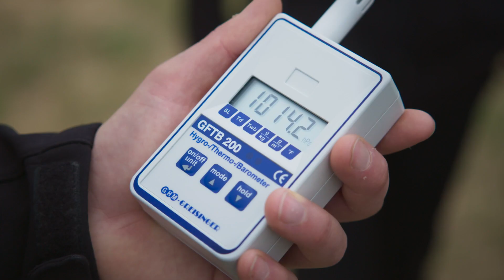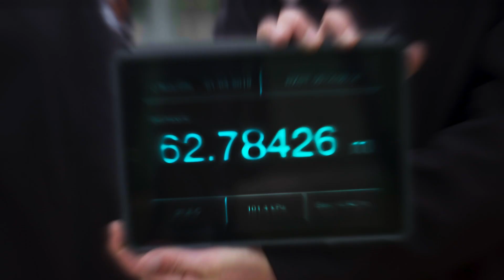Throwing the Kilogram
As part of the SI Roadshow events and the SI redefinition we're throwing away our reference kilogram. To read more, register for an event or enter the competition go